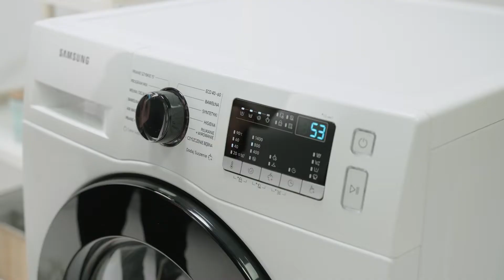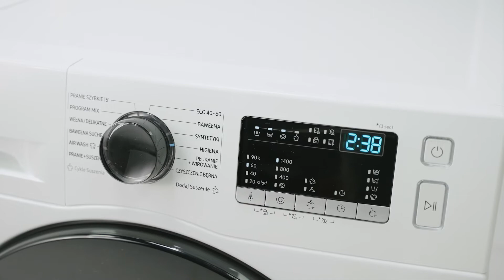PRALKO-SUSZARKA SAMSUNG WD80T4046CE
Funkcjonalna pralka i suszarka to podstawa udanego prania.
Samsung WD80T4046CE EcoBubble o pojemności aż 8 kg łączy w sobie funkcje obu tych urządzeń. Ze względu na dużą pojemność została ona stworzona z myślą o większych rodzinach. Dlaczego warto postawić właśnie na nią?
✔️ To urządzenie typu 2w1, a więc oszczędność miejsca i wygoda użytkowania
✔️ Obecność technologii EcoBubble™ – energooszczędne i skuteczne pranie w niskiej temperaturze
✔️ Tryb higienicznej pary, gwarantujące nieskazitelnie czyste pranie
✔️ Funkcja Air Wash, czyli odświeżanie i dezynfekcja ubrań bez użycia detergentów.
✔️ Porównaj jej funkcje z innymi popularnymi modelami pralko-suszarek Samsung EcoBubble:
Zajrzyj na naszą stronę i sprawdź wszystkie możliwości pralko-suszarek Samsung EcoBubble!